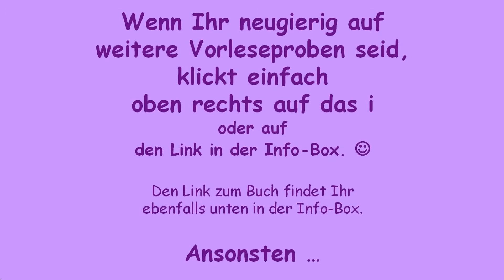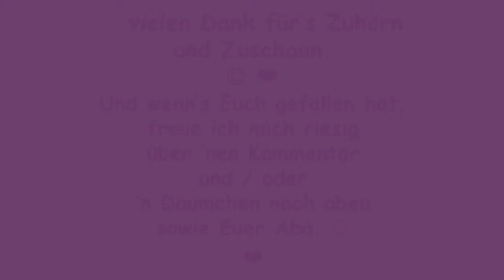FG07b 🤰🏻 Wie kann ich Schwangerschaftsstreifen vorbeugen / verhindern / vermeiden??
Leseprobe: Vorbeugung gegen Schwangerschaftsstreifen / Wie kann ich Schwangerschaftsnarben / Schwangerschaftsstreifen  vorbeugen, verhindern, vermeiden ... aus dem Buch »Der (kleine) Schatz im Kugelbauch«

► Das Gedicht-Buch bei Amazon

► Text des Videos ( Z U P F B E S C H R E I B U N G ) bei Facebook

Beschreibung:
Leseprobe aus dem Schwangerschaftstagebuch »Der (kleine) Schatz im Kugelbauch«.
In diesem Video lese ich Euch vor, was ich getan habe, um Schwangerschaftsstreifen (Schwangerschaftsnarben) vorzubeugen. Die Methode ist völlig kostenlos, führte aber bei mir zum gewünschten Erfolg. Also schaut Euch das Video an und versucht es einfach auch! :o) Ich drücke Euch die Daumen, dass es bei Euch genauso funktioniert wie bei mir. Und falls nicht, weil Euer Bindegewebe trotz der guten Vorbereitung nicht mitspielt … dann stellt Euch einfach vor, Euer kleiner Schatz hätte auf Eurem Bauch unterschrieben und tragt diese "Unterschrift" mit Stolz. :o)
Aber vielleicht hilft die von mir erprobte Methode ja bei Euch  genauso gut wie bei mir und führt zum streifenfreien Babybauch. :o)
Ich wünsche es Euch. :o)
Viel Spaß und ganz viel Glück für Eure weitere Schwangerschaft wünscht Euch von Herzen
Eure Freya :o) ❤

Hier bei  Y o u T u b e  findet Ihr noch vielerlei andere GEDICHTE von mir:

► und/oder fügt mich Euren G o o g l e P l u s - Kreisen hinzu

► und addet mich bei F A C E B O O K

❤ Ich  f re u  mich auf  E u c h. :o) ❤